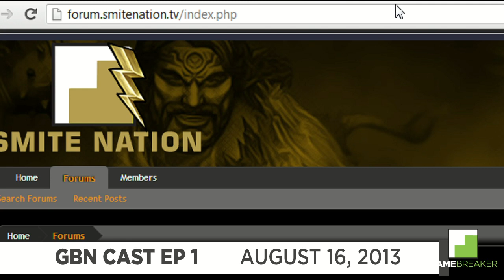GBN Cast (GAMEBREAKER NATION Show) Ep1: Premier Episode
GBN Cast Ep1: Premier Episode [HD]

Instead of plugging the TONS of changes Gamebreaker has had, and will have, on shows is getting crazy. Let's just do a GBN Cast!

Genre: MMOFPS/MMORPG/MMO/Console/PC/Tech/Industry News/Insider

Platform: PC

Every week, GBNCast discusses what is going on with the GAMEBREAKER Network. We heard your pleas for answers so we created a show directly for the community to help explain what is going on!

- Why Multiple Sites?
- More Changes?
- Where Is GAMEBREAKER NATION?